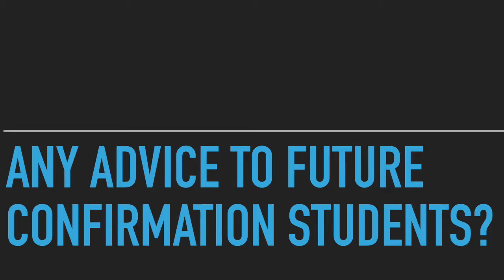Confirmation Class 2017 at BUMC